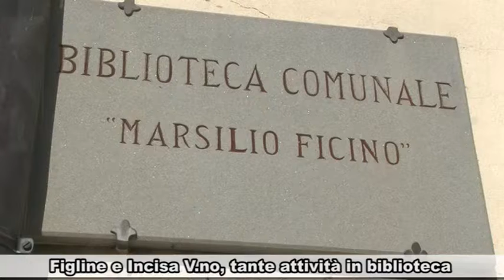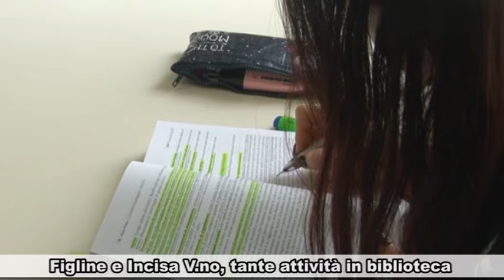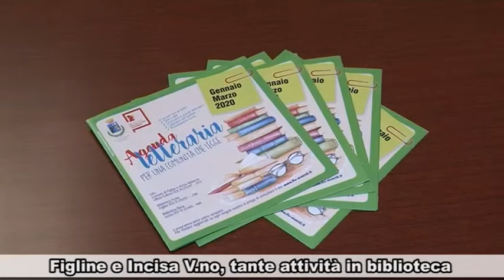Progetti per la valorizzazione delle biblioteche comunali e Piano operativo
Nel servizio - realizzato in collaborazione con Valdarno Channel - vengono presentati i prossimi appuntamenti in biblioteca e i suoi progetti, finanziati grazie ad oltre 60mila euro di investimento comunale e al contributo di 22mila euro da parte di Fondazione CR Firenze
(il contributo è stato ottenuto nell'ambito del bando "Spazi Attivi").

Inoltre, nel video si parla del Piano operativo e della possibilità di presentare osservazioni a questo documento urbanistico fino al 12 aprile.